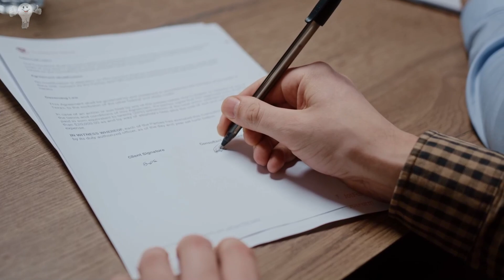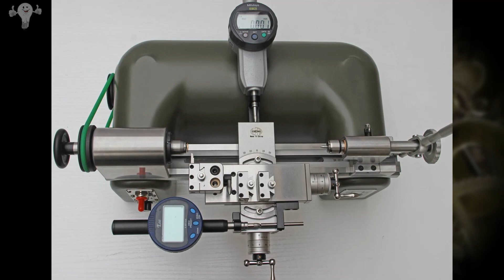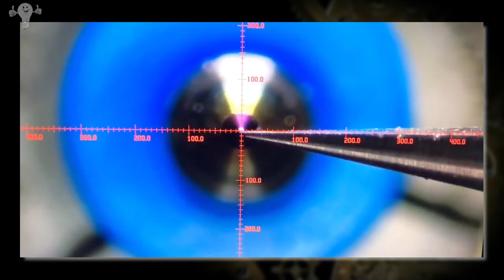Высокоточный универсальный часовой станок \\ High precision universal lathe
Крутой современный высокоточный универсальный часовой токарный станок, который изготавливается по индивидуальному заказу. Самый точный китайский токарный станок что я видел.
A cool modern high-precision universal clock lathe that is custom made to order. The most accurate Chinese lathe I have ever seen.